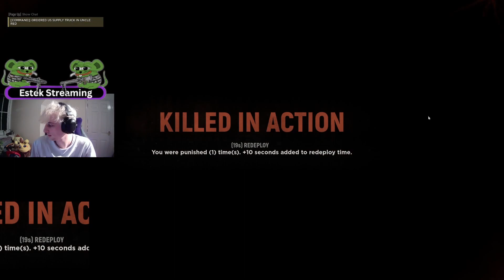Extreme Dinosaurs vs ESPT |Hell Let Loose Competitive Friendly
"Seasonal rules". MG POV, huge gaming. Massive potential.